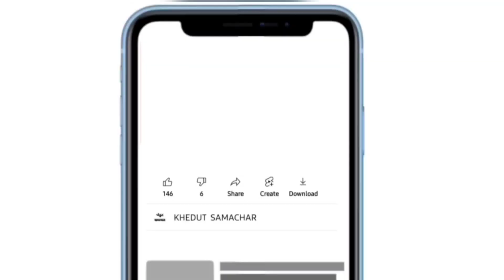commodity prices 10.06.2023 jamnagar marketing yard na bhav| jamnagar bajar bhav | commodity price